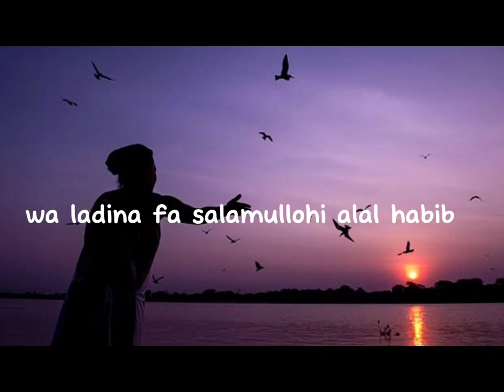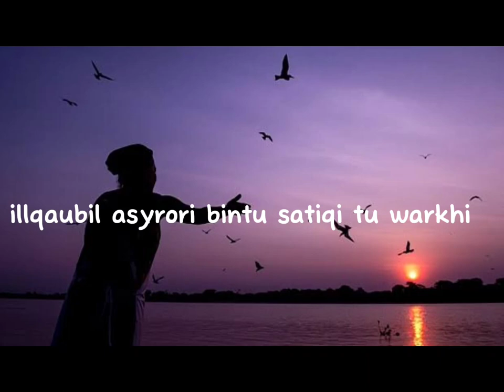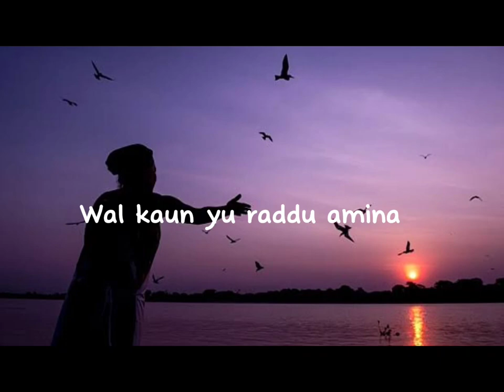Mohamed Youssef - Alhijaratu (Lyrics)